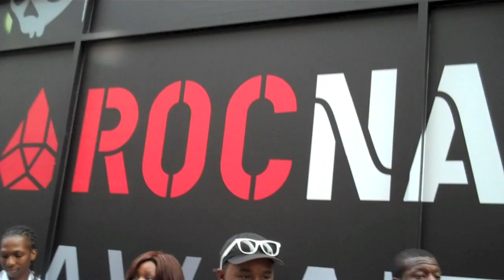J. Cole Secret Show @ 40/40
Check out footage from J. Cole's Secret Show at 40/40 last week. Don't miss the premiere of the "Who Dat" music video June 21 on BET's 106 & Park.